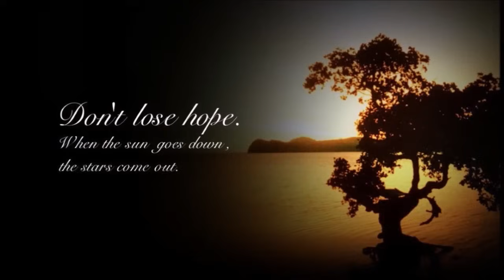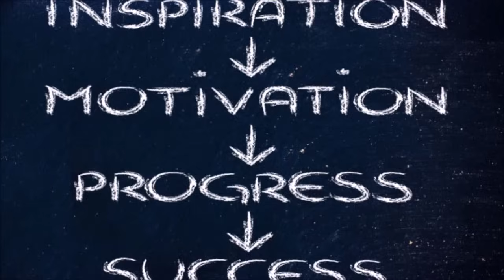तुला राशि वालो हो जाओ तैयार अगले 24 घंटों के अंदर जो होगा सह नहीं पाओगे! | Tula rashi